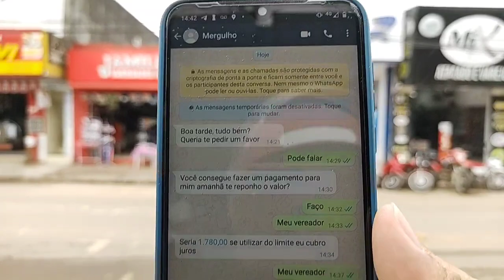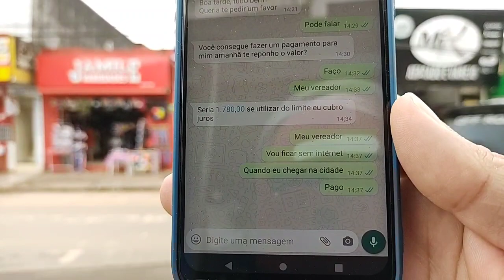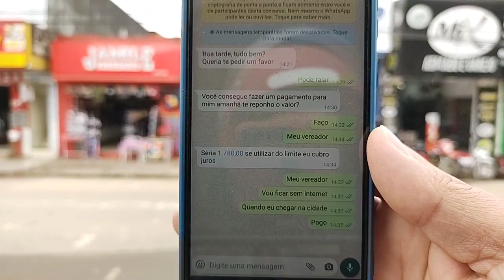CELULARES DE MERGULHO CACIQUE FLÁVIO E JADE CORDEIRO FORAM CLONADOS , EM EUCLIDES DA CUNHA BA.